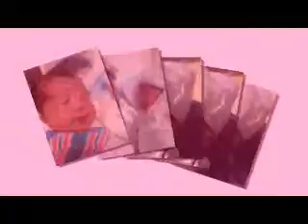mis bebe Parte 1